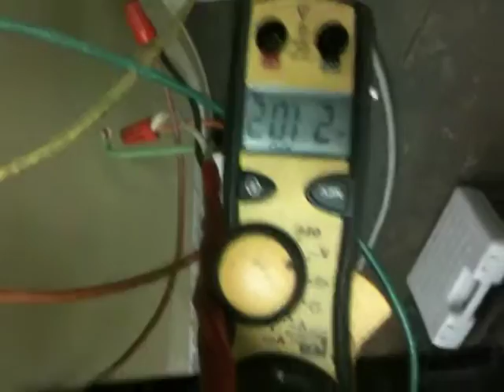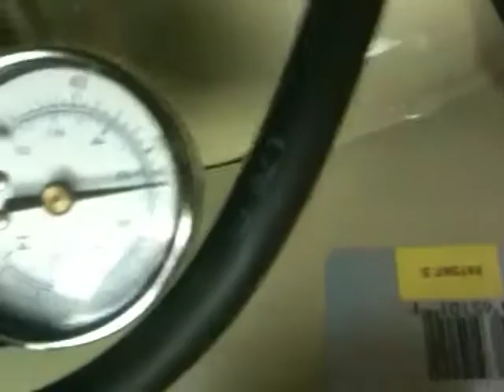759 Pre Deliver